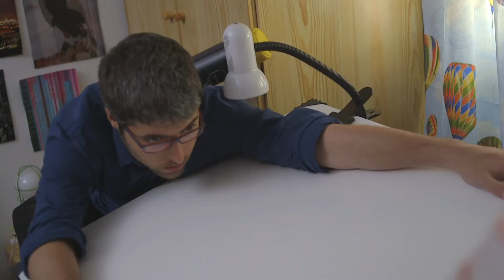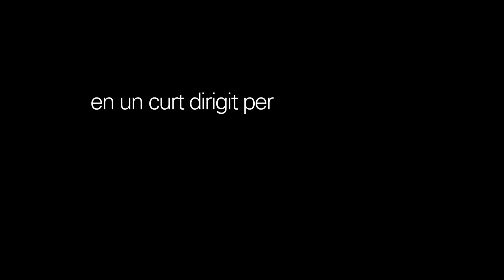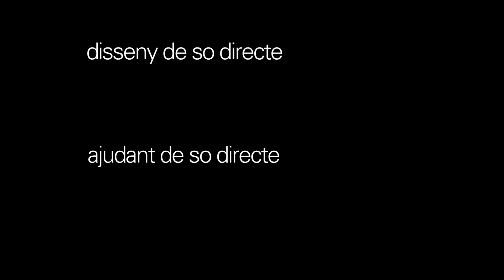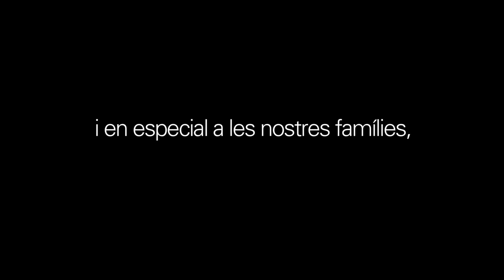'ENLLOC' Curtmetratge amb Biel Duran, Ferran Rañé i Mariona Casanovas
'Enlloc' és un curtmetratge del 2014 creat per un grup d'alumnes de la UPF com a Treball de Final de Grau en Comunicació Audiovisual. Protagonitzat per Biel Duran, Ferran Rañé i Mariona Casanovas, narra la història del Xavi, un arquitecte a l'atur que es veu obligat a tornar a casa els pares a causa de la crisi econòmica, i sobre els problemes de convivència que això comportarà.
Una tragicomèdia marcada per la falta d'espai, físic i emocional, el retorn al món de la infantesa i les dificultats d'emancipar-se de tota una generació.
'Enlloc' va ser finalista als Premis VOC d'Òmnium Cultural i va ser projectat en més de 25 cinemes de tot Catalunya.